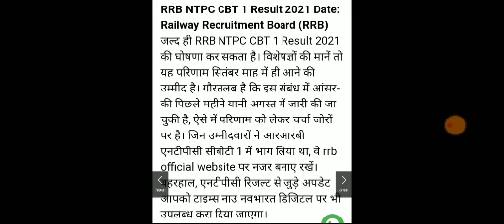RRB NTPC Result अब अगले साल आएगा ! RRB NTPC CBT 1 Result Date / RRB NTPC CBT 2 Exam Date / RRB NTPC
rrb group d physical protest,
rrb group d protest,
rrb group d court case,